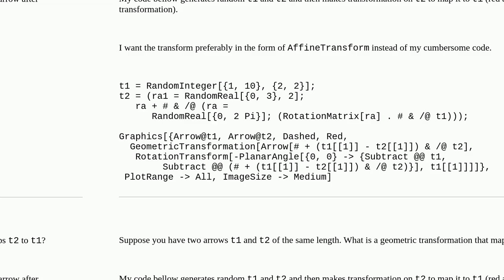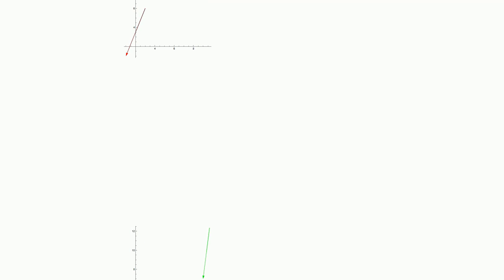Mathematica: Rigid geometric transformation of arrows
Rigid geometric transformation of arrows

A special thanks goes out to the community

  geometric-transform